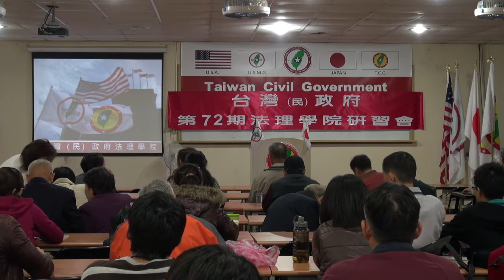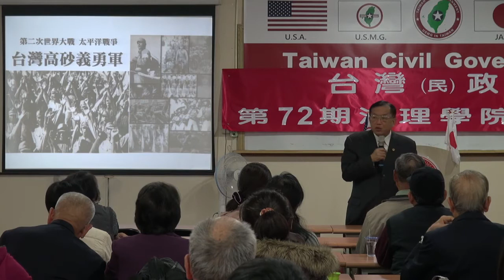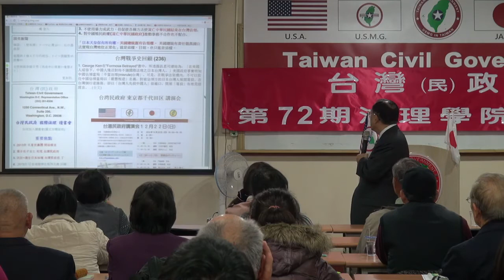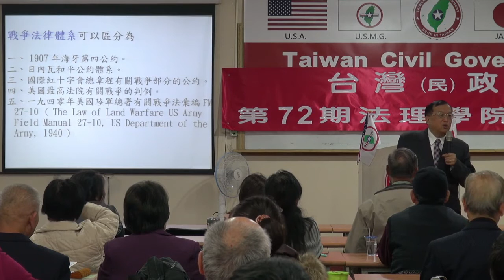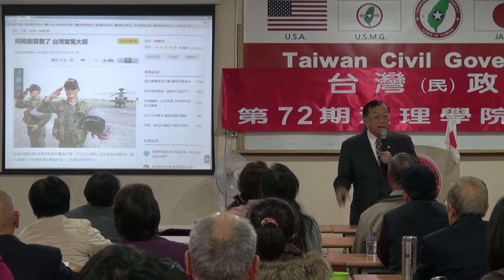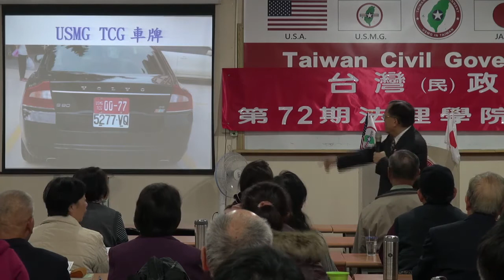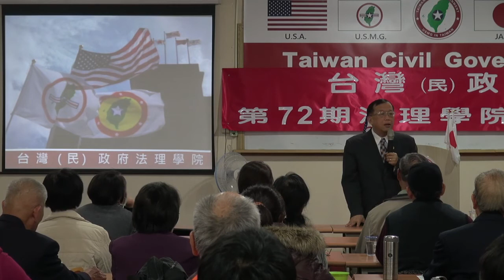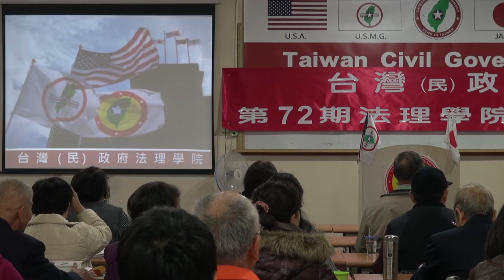131201-13-台灣(民)政府與國際關係-林志昇-台灣(民)政府第72期法理學院研習會